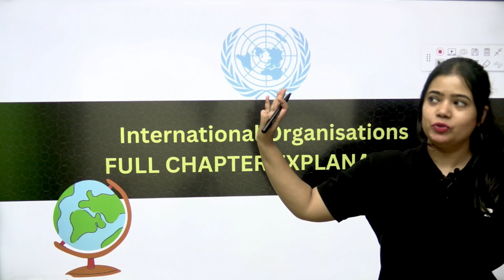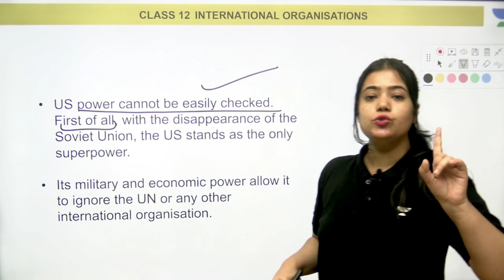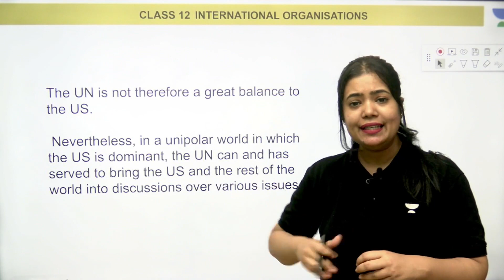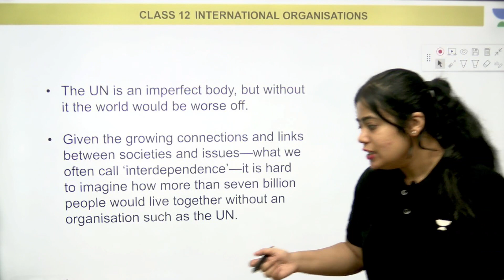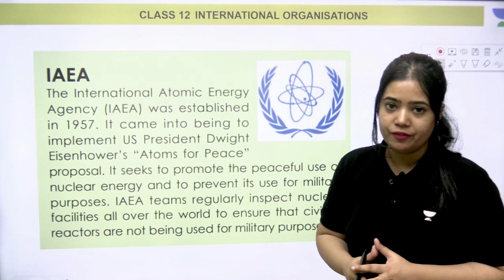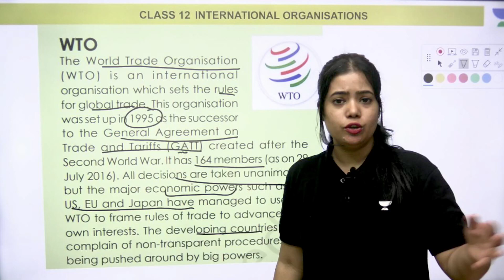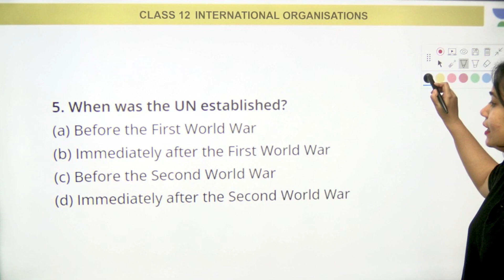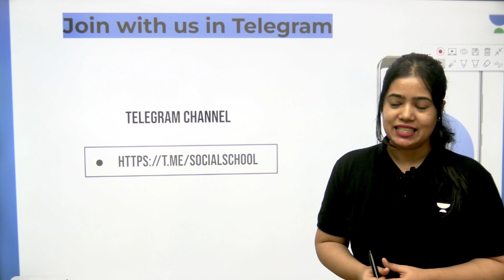International Organisations | Full Chapter Explanation | Class 12 Political Science Part 3 | Anushya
➤ Fill out the form and let us know if you require Humanities Batch for Class 11 and 12
➤Use code ANUSHYA & get FREE access to

If you're looking for a comprehensive and in-depth explanation of the contemporary situation in South Asia, then look no further! In this video, we'll provide you with a full chapter explanation of the contemporary South Asia, covering all the major topics. Don't miss it!